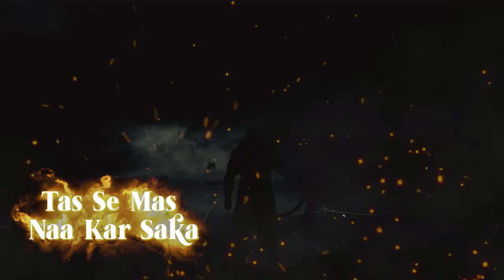Ram Vaan || Jay Shree Ram || Hindu Chalisa || Kalki & Sarthi || Panch Jannya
Watch out guys..if you are proud to be an indian
A Pancha Jannya present

Singer KALKI & SANDY SADHU

Lyrics - SANDY SADHU

Rap Lyrics - KAlKI

listen to Ram Vaan by SANDY SADHU, Kalki & Sarathi.

Utha Jo vaan
Chala Jo teer
Shatruyon ke
saar ko cheer!
Dar se nidar
param bhakt
Bajrang mahaveer.

Jay Sitapati,
Shri Raghupati,
Ayodhyapati
Raghuveer.🙏
Ram Ram jay shree Ram,
Safal jiivan, mokshdham,
Bhakt the jatayu
Maa ki raksha main di
Ladke pran.

Pran jay vachan naa
Raghu kuul vansh ki
Reet yien,
Tyagi rajya rajpad kobhi
Vachan ko samman diye.
Chouda saal moha jaal
Swahaa! jisne karchuka,
chritra itna drirh ke Saar
kisike age naa jhuka.

Utha saka na koibhi
Haar(shiv)dhanush ko
Jisne bhang ki
Chunyoti di samudra tu
Pariksa naa le sabar ka.

Saam daam Dand bhed,
Akhand bramh tattya sresht,
Sarva srestha Raja Ram
Udadi saar ghamand ka.
Tas se mas naa kar saka
Angaad ne payer youn rakha,
Woh doot the shree Ram  ke,
Jo murkh naa samajh saka.

Dahar di Prabhu ki sun
Sudhar ja ram naam le,
Udhar Jo ushne thaan li
To mout tere samne!

Sharan le ja chaaran main
ram sthan de to baach Gaya,
Maa Sita jabse bandi tavse Chita tera saj gaya
Saj Raha hain Astra youdh,
Baaj raha hain danka,
Poonch main jo aag dito
Jalke rakh swarn Lanka.
Bhag bhag bhag jaa tu
Lankesh jag jaa tu
Sanket mrityun kaa samajhle,Ram nam gatu.

Jaa tu dekh Sina cheer
Desh ka jo har woh veer
Ram sine main basake
Sastra tikhna
Lakshya sthir,

Supta kalki Jo chupe ragon main Hindu rakt woh,
Adharm jaar se ukhare
Saach main Ram bhakt woh!

Bhakt hoon main bhakt hain jo sare Ram naam ke,
Sahasra janma koti paap
Ram me sama chuke.

hindu chalisa
ram vaan
panch jannya
ram van
hindu chalisa song
hindu chalisa status
challan na bharne par kya hoga
hindu
kalki chalisa